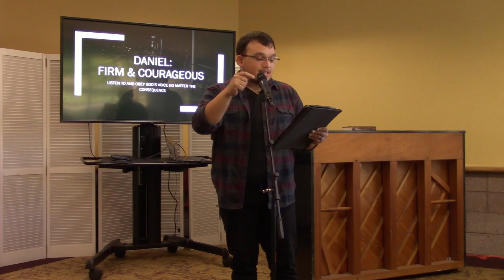3 Chocolate Bunnies & The Fiery Furnace (Daniel: Firm and Courageous) - Middle School Chapel 2021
Series: Daniel: Firm and Courageous
Speaker: Jarred Cain
Wednesday Chapel